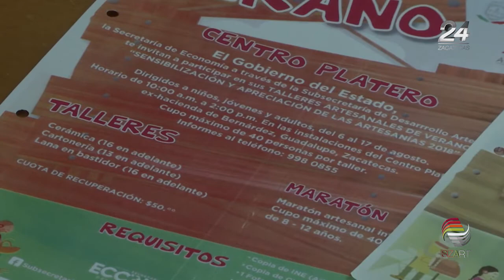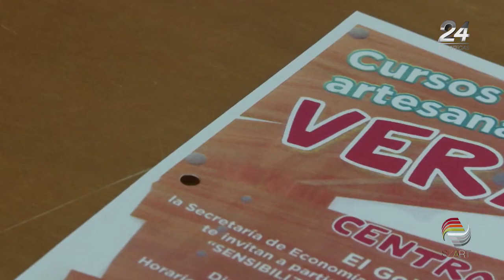Invitan a niños, jóvenes y adultos a cursos artesanales de verano